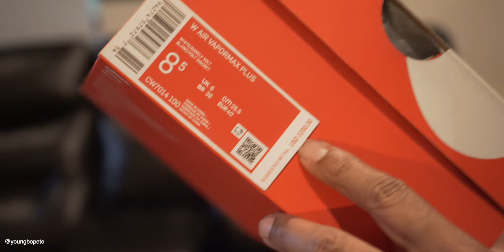Vapor Max Plus Haul | Purple Blue & Yellow!!!